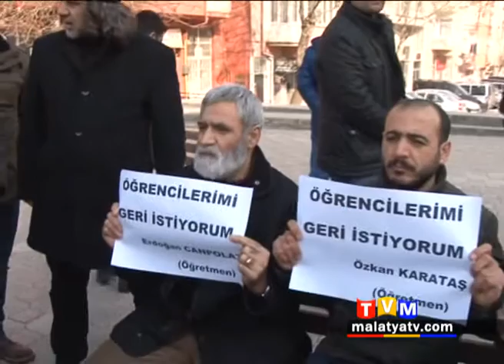"ÖĞRENCİMİ VE İŞİMİ GERİ İSTİYORUM " EYLEMİ 11.GÜNÜNDE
Malatya’da Kanun Hükmünde Kararname ile görevinden alınan 2 öğretmen ve 1 sağlıkçının eylemleri sürüyor. İzinsiz eylem yaptıkları gerekçesiyle her seferinde gözaltına alınan 3 kişiye şimdiye kadar kesilen ceza 2 bin 500 liraya yaklaştı.